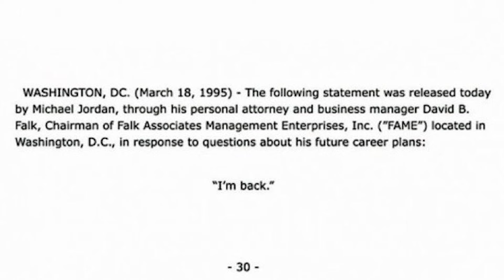EA College Football 25 Team Reveal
You all knew, didn't you?

PSN: jellybeansniper
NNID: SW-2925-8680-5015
XBL: Sge77i